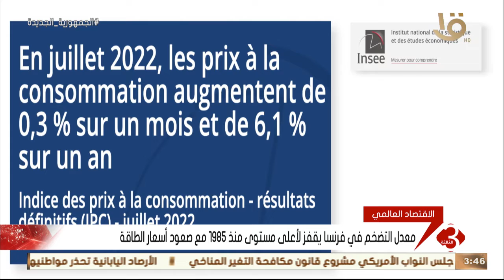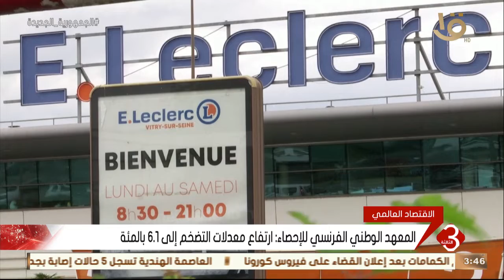وزارة الاقتصاد الألمانية:خفض تدفئة المباني دون أن تتخطى 19 درجة مئوية..أهم أخبار الاقتصاد حول العالم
نشرة الثالثة | وزارة الاقتصاد الألمانية: خفض تدفئة المباني دون أن تتخطى 19 درجة مئوية.. وأهم الأخبار الاقتصادية حول العالم